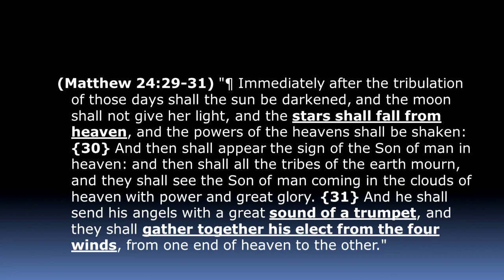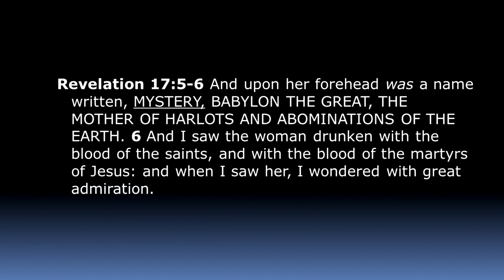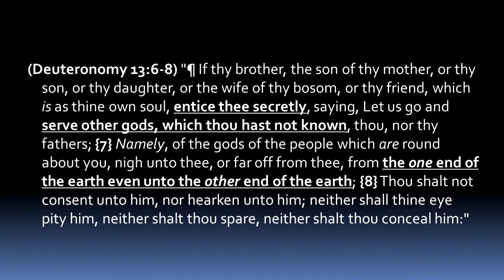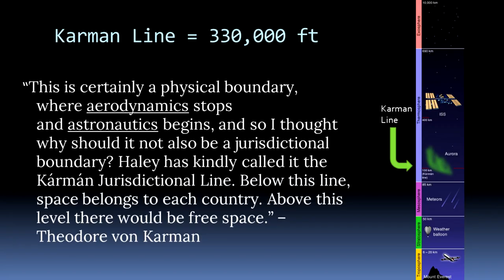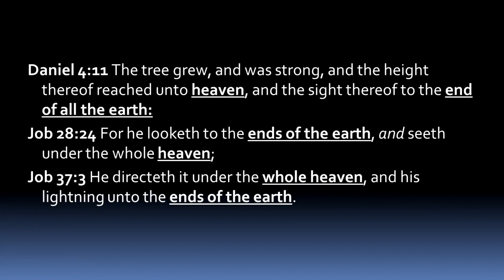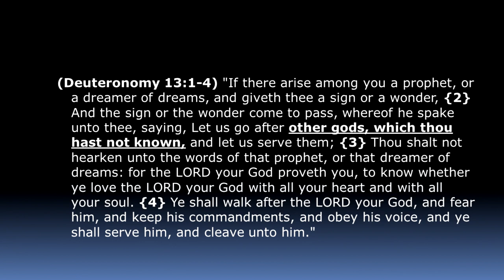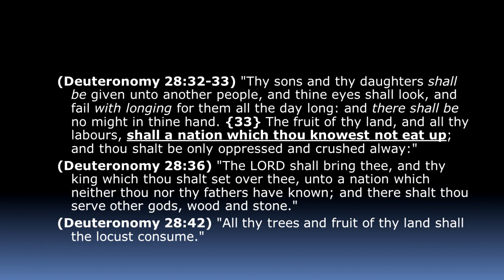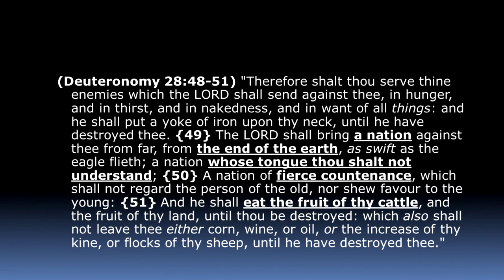Matthew 24 The Mystery Of Mysteries